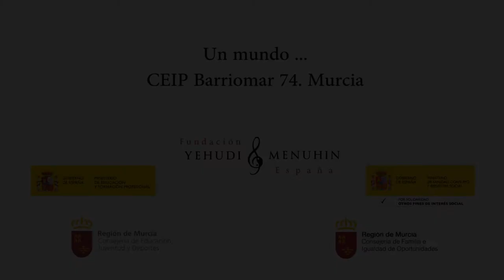Un mundo...CEIP Barriomar 74. Murcia.